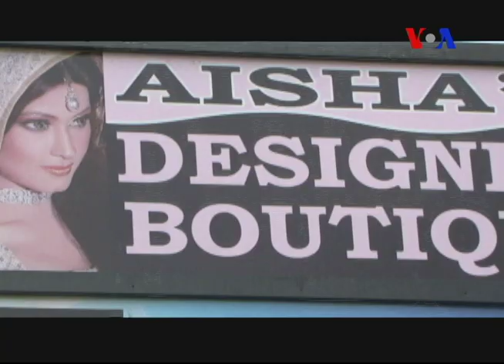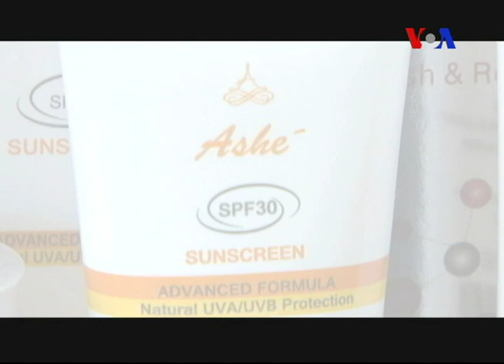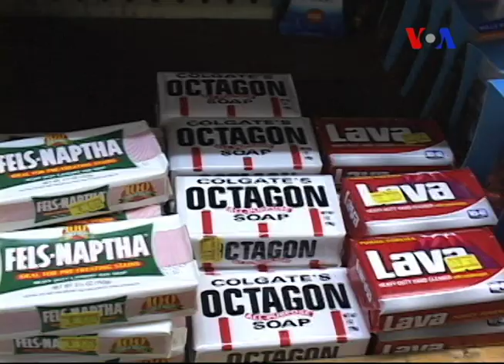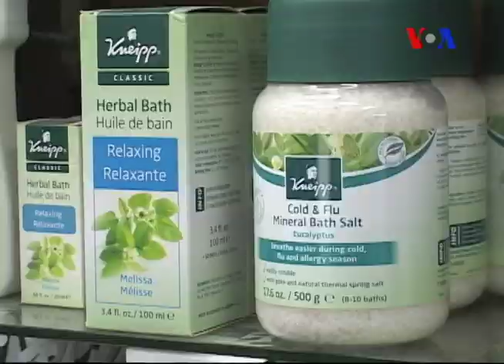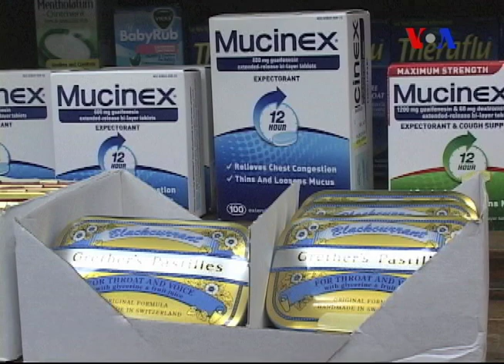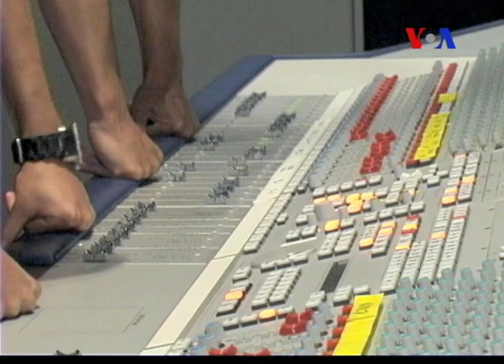Khabron Se Aage 6.21.12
وائس آف امریکہ کا ٹیلی ویژن پروگرام'خبروں سے آگے' پیر سے جمعہ شام ساڑھے چھ بجے ایکسپریس نیوز ٹیلیویژن پر پیش کیا جاتا ہے ۔ یہ پروگرام سیاست سے معیشت ، ٹیکنالوجی سے صحت اور آپ کے کچن سے آپ کی زندگی کو متاثر کرنے والے ہر اس موضوع کا احاطہ کرتا ہے ، جس کی بنیاد پر آپ اپنے اور اپنے گھر والوں کے لئے ہر روز کوئی نیا فیصلہ کرتے ہیں ۔پروگرام میں ایسے انسانوں کی کامیابیوں اور زندگی کی کہانیاں پیش کی جاتی ہیں ، جن کے عزم و ہمت نے ان کے خاندانوں ، ان کی کمیونٹی اور ان کے علاقے کی قسمت بدلنے میں کوئی کردار ادا کیا ,، اور ملاقات کرواتے ہیں ایسے با صلاحیت نوجوانوں سے ، جو اپنے ملک اور کمیونٹی کی بھلائی کے لئے مفید کردار ادا کر سکتے ہیں ۔
تو دیکھنا مت بھولئے ہمارا پروگرام خبروں سے آگےپیر سے جمعہ شام ساڑھے چھ بجے ایکسپریس نیوز ٹیلیویژن پر ۔۔۔